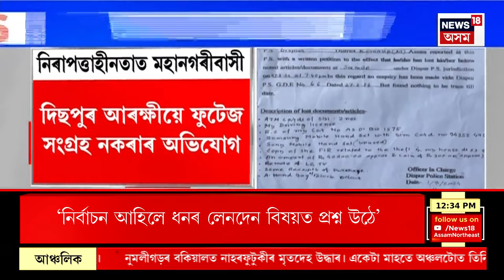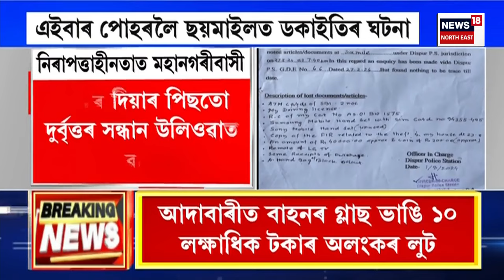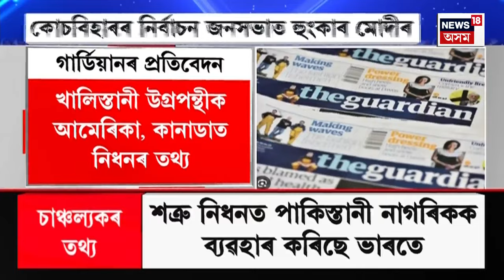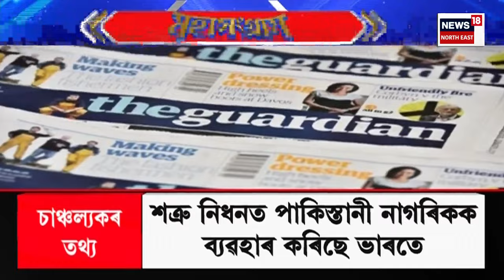Afternoon News | লখিমপুৰ লোকসভা সমষ্টিত মন্ত্ৰী সৰ্বানন্দ সোণোৱালৰ নিৰ্বাচনী প্ৰচাৰ